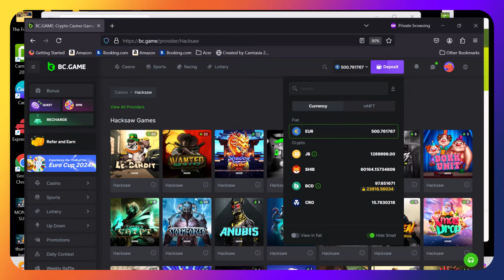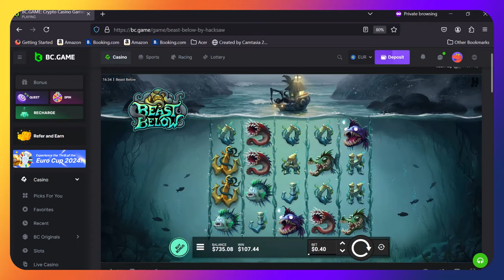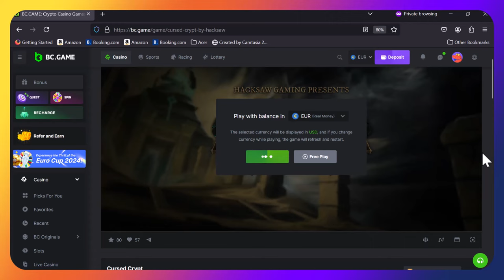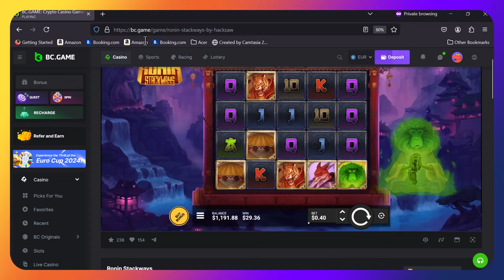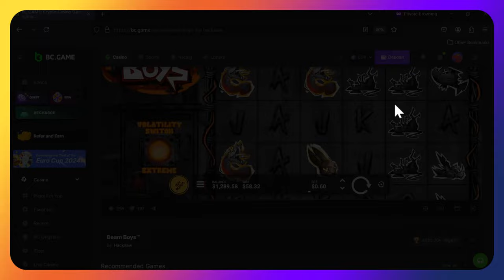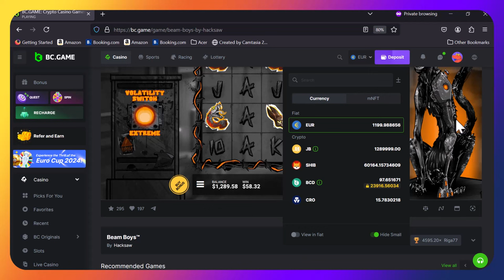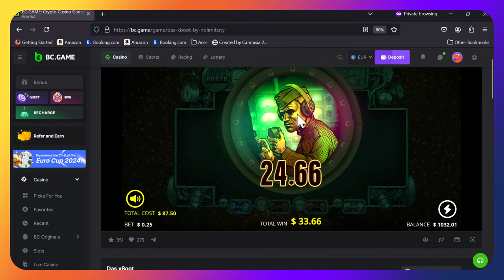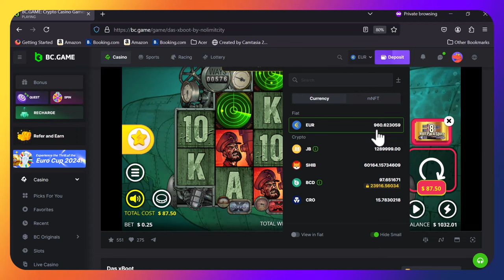Sunday £470 bonus hunt, with some fab wins, can we have another winning video please?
The Crashbandits are back for a Sunday morning bonus hunt. Lord dirty neil and Das are looking for back to back wins, surely the lads are capable of that.